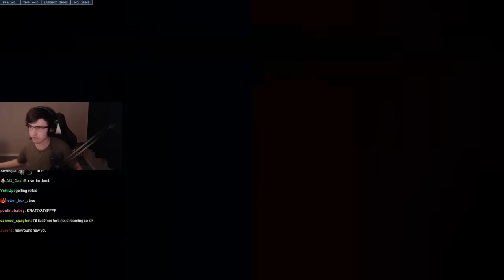I hate DPS players..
Watch the last 4 minutes to see super piss off AOT fans!